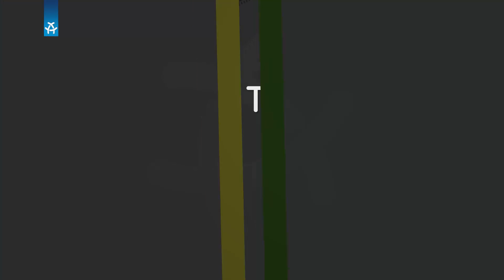Festival TV achtung berlin 2012 - Interview zum Film 'Festung'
Kirsi Marie Liimitainen (Regisseurin) und Ursina Lardi (Darstellerin) im Interview.